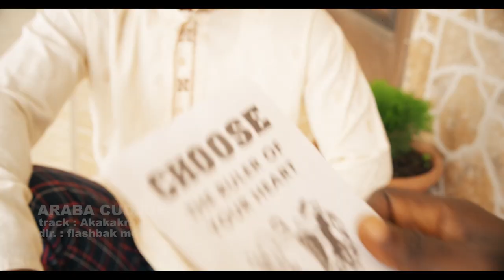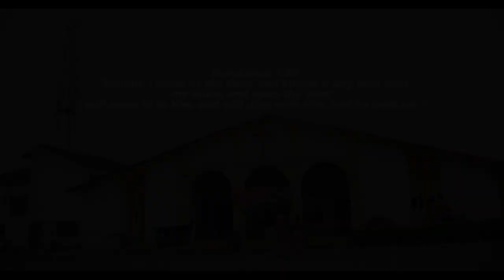Araba Cudjoe - Akakakra (Official Music Video)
Music video by Araba Cudjoe performing 'Akakakra' . (C) 2020. Araba Cudjoe